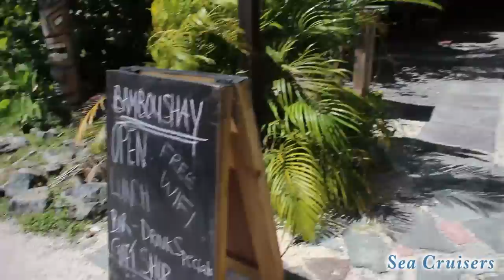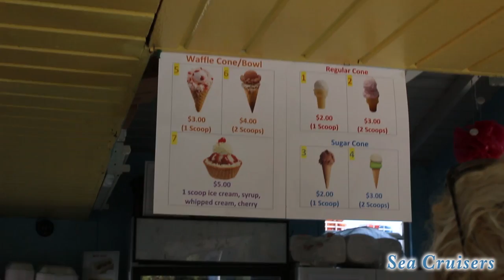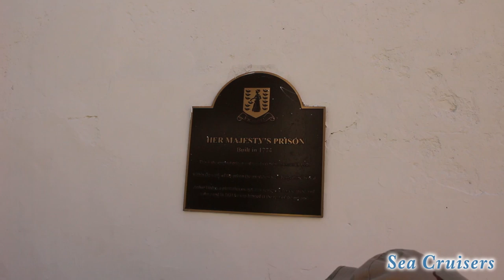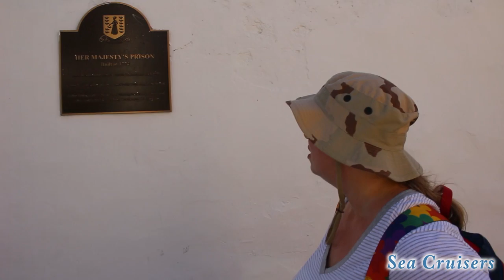1st Visit to TORTOLA [exploring on foot from cruise port] Travel Vlog episode 16